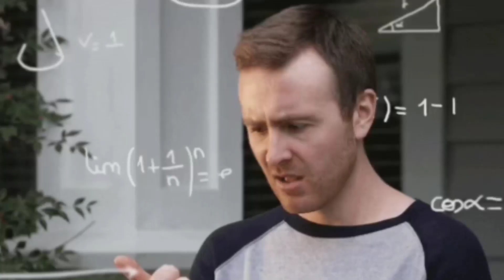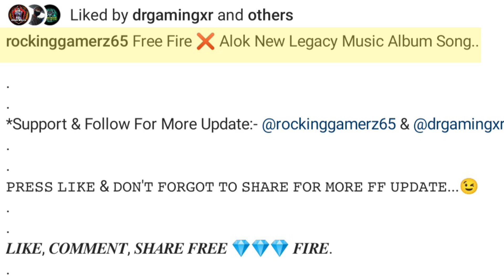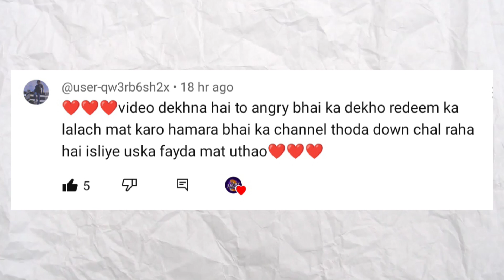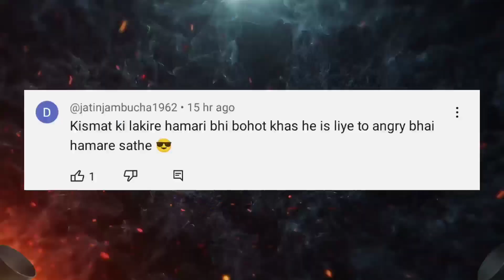Impossible🎯 FREE FIRE 17 DECEMBER | TONIGHT UPDATE OF FREE FIRE | FREE FIRE NEW EVENT | FF NEW EVENT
17 December free fire india launch
17 December free fire India update

1. Garena free fire Indonesia live
2. Garena free fire Brazil live
3. Garena free fire India live
4. Garena free fire Brasil live
5. Garena free fire Singapore live
6. Garena free fire Thailand live
7. Garena free fire Vietnam live